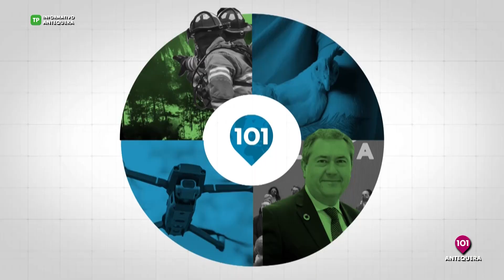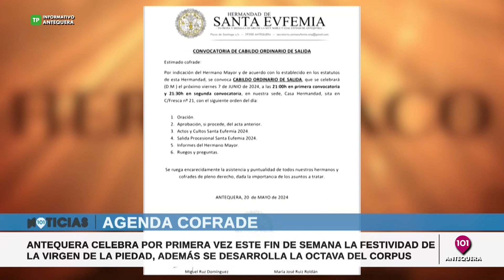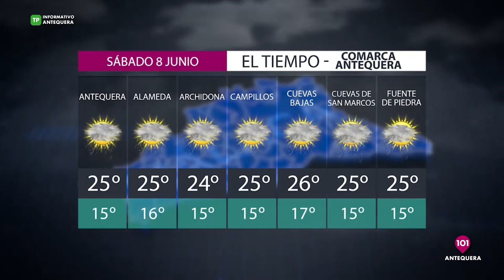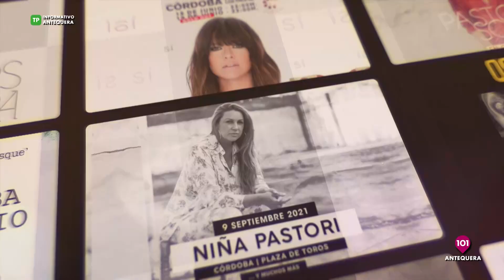🔴 Noticias Antequera 7 junio, toda la información de la Comarca de Antequera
NOTICIAS ANTEQUERA | Presentado por Carla Hernández | Informativos 101tv Antequera | Toda la información de Antequera y su Comarca en nuestro informativo de 101tv Antequera | MÁLAGA | ANDALUCÍA | ESPAÑA | INTERNACIONAL | ANTEQUERA